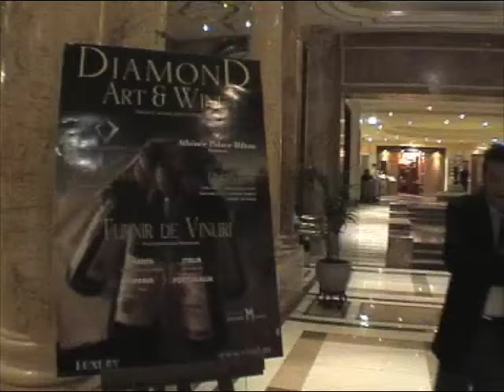Diamond Art & Wine 3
Turnir de Vinuri
23 ianuarie 2008